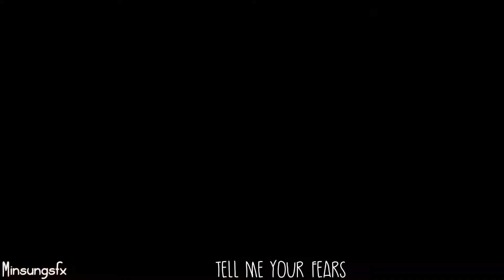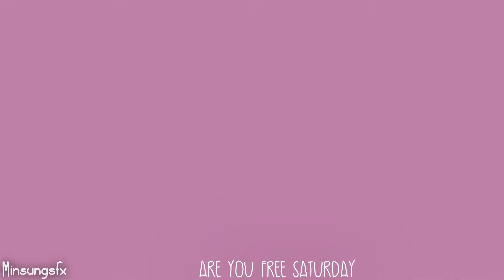Your text - Minsung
Song: Your text - Sundial
Idols: Han Jisung and Lee Minho from Stray kids
Ship: Minsung
Clips: chanderella, Minsung district and skzdan